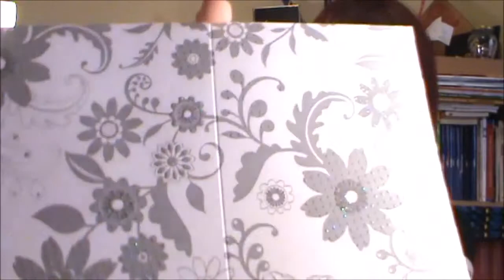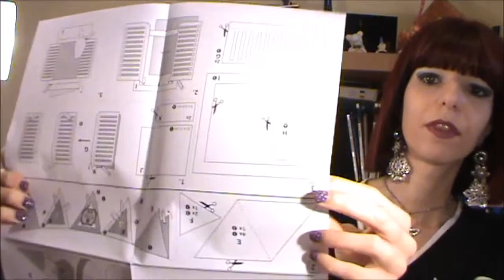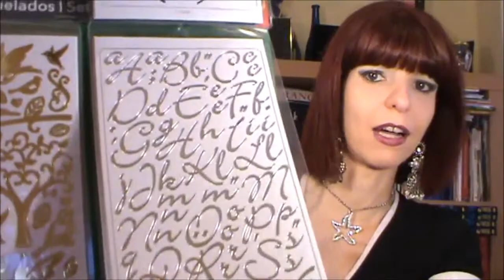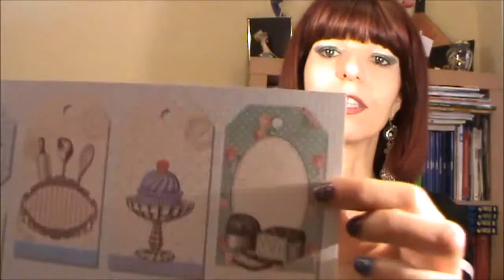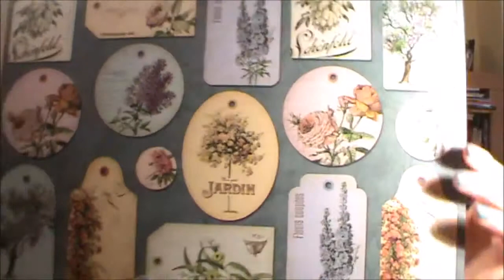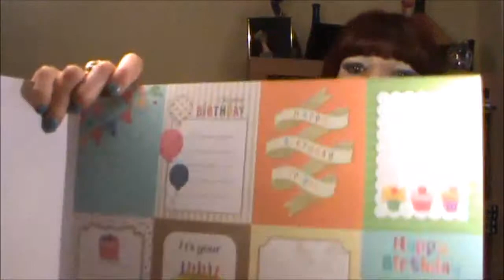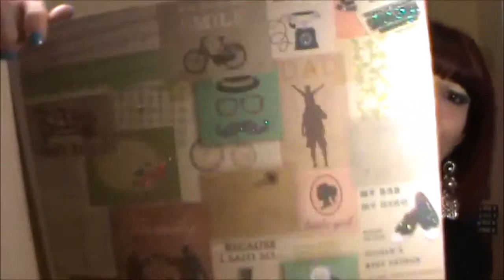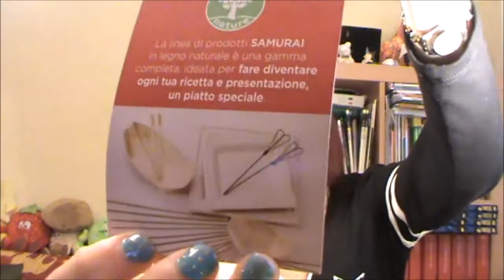Mega Haul Creativo - Lidl